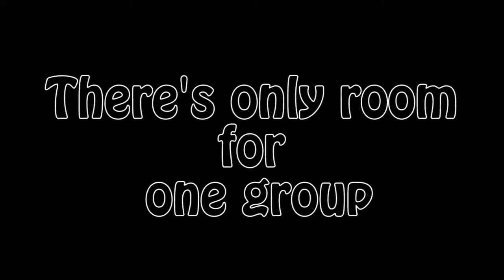Andrew, Gatlen, and Nick Final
3 Commercials? What a bargain!